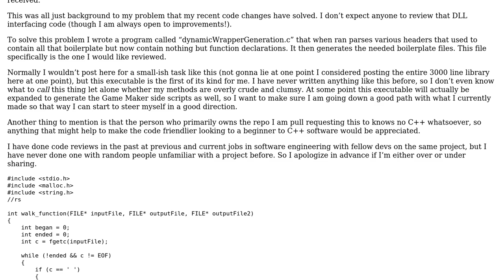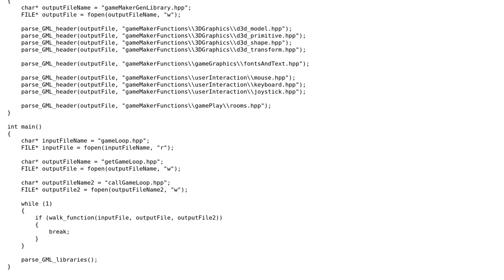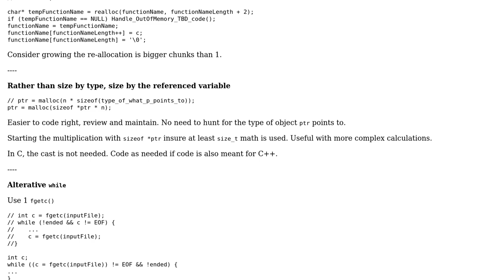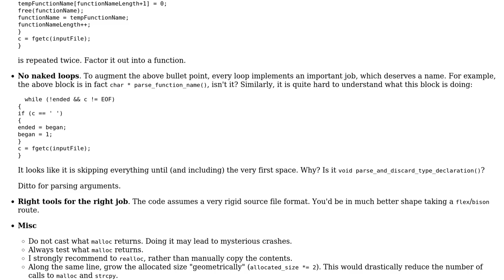Parse Certain C++ Headers and Dynamically Generate Other Headers Containing Boilerplate Code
Code Review: Parse Certain C++ Headers and Dynamically Generate Other Headers Containing Boilerplate Code

With thanks & praise to God, and with thanks to the many people who have made this project possible! | Content (except music & images) licensed under CC BY-SA | Music | Images & others | With thanks to user vnp user user64742 user chux - Reinstate Monica and the Stack Exchange Network Trademarks are property of their respective owners. You are responsible for your own actions.